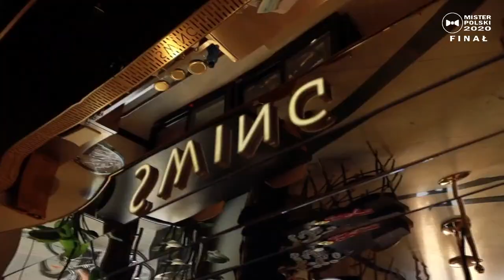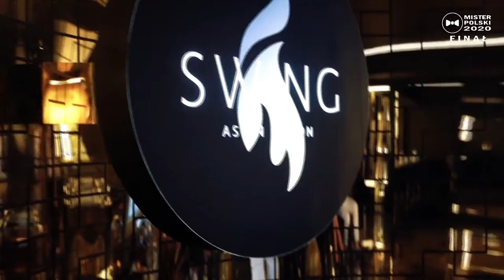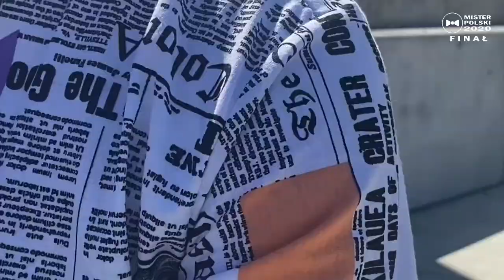Gala Finałowa MISTER POLSKI 2020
Centrum Edukacyjno-Rekreacyjne  MARECKIE